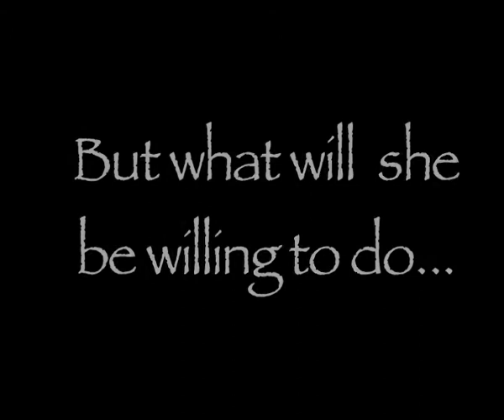Emily's Letter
I edited this for my sister's something or another class.  I thought it was pretty cool even though there is probably a million and a half copyright infringements.  Anyways it's a trailer for a girl called Emily who gets a letter that she must deliver to a general and is forced to eat it and memorize it to keep it out of the wrong hands.  Then apparently there is some sort of a battle.  It's only a trailer and I was merely the editor but it still turned out pretty good in my opinion.  Hopefully you agree.